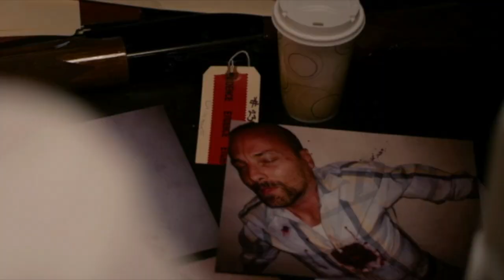GRANT GEORGE | Theatrical Reel 2024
A collection of clips from Actor GRANT GEORGE'S Film & TV work.